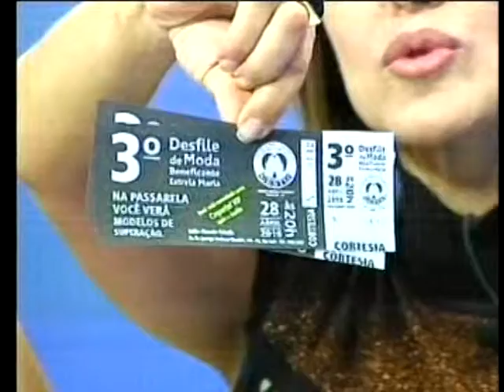Falando Nisso - 27/04/2010 - Parte 01